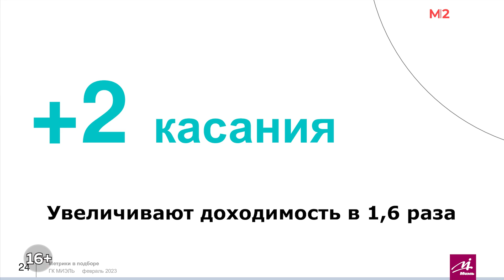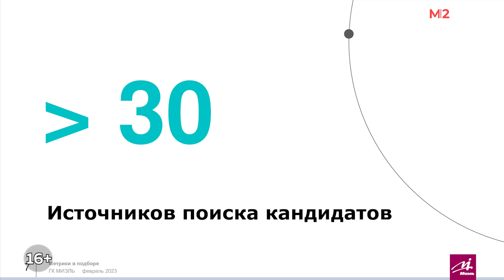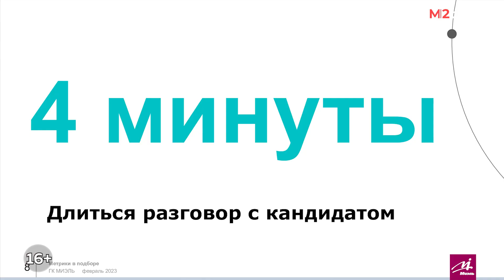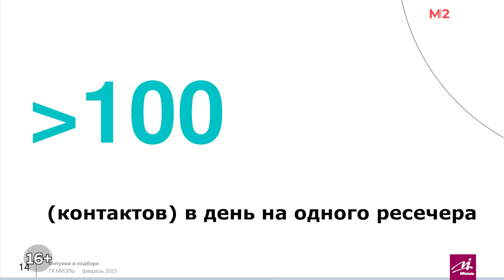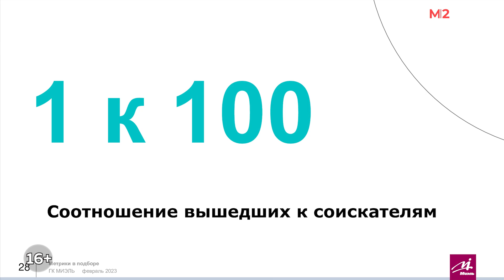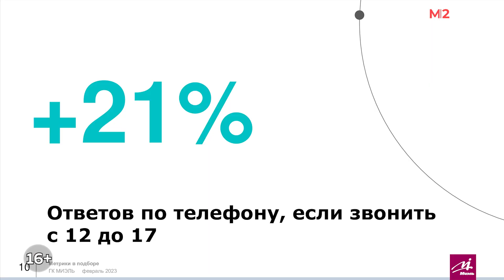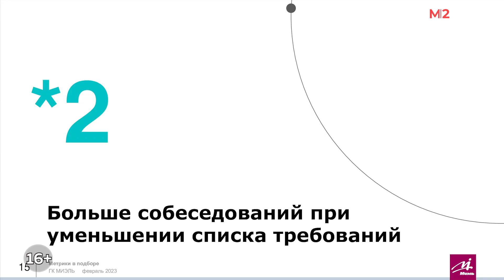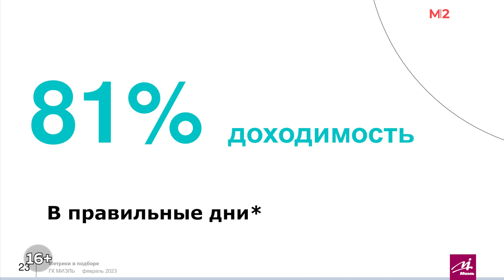Набор сотрудников в агентстве недвижимости. Как удержать новичка? Пошаговая инструкция для рекрутера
Елизавета Генералова, Операционный директор ГК МИЭЛЬ

✅ Получить профессиональную консультацию по франшизам:
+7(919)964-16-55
ООО "Томору" ИНН 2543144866 Erid: Kra23Xe8s

Подбор персонала в агентстве недвижимости. Как добиться эффективности HR-специалиста в подборе персонала. Основные показатели для качественной работы. Метрики для результативности.

00:00 Интро
00:38 Агентство недвижимости - это HR-бизнес
02:52 АН сравнимо с вайлдберис
04:34 0,7 сделок в месяц в Москве
6:29 повышение доли стажеров
07:41 самая рискованная группа ухода из компании
10:37 как повысить выработку рекрутера
14:44 из 100 соискателей "выйдет" 1 сотрудник
17:17 скорость отработки отклика